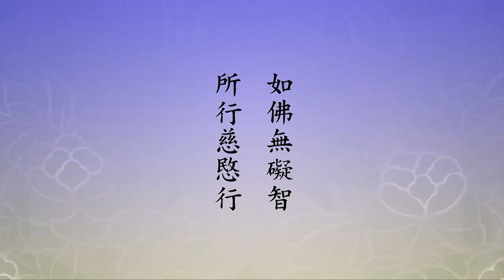🙏淨空老法師🙏這句話學佛的人不能忘掉 為什麼？🙏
【如佛無礙智。所行慈愍行。】
　　這兩句經文我們要把它記住，時時刻刻想著跟佛一樣。能嗎？能。為什麼？因為你本來是佛，這句話學佛的人不能忘掉，一切眾生本來是佛。什麼是佛？明心見性就是佛，佛是心性，見到心性就見佛了，就成佛了。佛是圓滿證得，自性圓滿的起用。我們的自性迷失了，並沒有失去，但是迷的時候它不起作用，它起作用是反作用，就是煩惱，不是菩提。菩提是覺了，完全覺悟，通達明瞭，沒有障礙。我們現在雖然有，迷了之後它不起作用，誰起作用？阿賴耶起作用。迷了之後，自性就變成一個阿賴耶，自性是真心，阿賴耶是妄心，迷了的時候妄心做主。妄心有分別、有執著、有起心動念；真心沒有，自性裡頭從來沒有起心動念，也沒有分別執著。起心動念就是阿賴耶識，分別是第六意識，執著是第七末那識，三心二意。三心就是阿賴耶、末那、意識，這叫三心。二意就是意識跟意根，第七末那叫意根，它起作用的時候就是意識，它本身也起作用，執著，第六分別，這叫二意。三心二意是假的，不是真的，自性裡頭本來沒有，迷的時候發生這個幻相。
　　我們如何轉識成智？方法很多，所謂的是八萬四千法門，門門都能夠轉識成智。八萬四千法門用的是戒定慧，因戒得定，因定開慧，慧一開，迷就沒有了，智慧現前，迷就破掉了，這就是轉識成智。淨宗用什麼方法？淨宗用信願持名，用這個方法。行嗎？行。海賢老和尚做給我們看了，他做得徹底，做得究竟，做得圓滿。他不認識字，沒有念過書，師父只傳他一句「南無阿彌陀佛」，教他一直念下去，求生淨土。他聽話，他老實、真幹，這一句名號念了九十二年，他成功了。我們看《永思集》，細心去讀這本書，你會體會到，他用這個方法得念佛三昧。首先得功夫成片，這是三昧裡面下等的；再提升，事一心不亂；再提升，理一心不亂，他真的達到理一心不亂。
　　我的估計，用這個功夫到明心見性，二十年，一句佛號念到底。功夫成片生凡聖同居土，事一心不亂生方便有餘土，理一心不亂生實報莊嚴土，這不可思議。說明他能做得到，人人都能做得到，問題就是你肯不肯相信，你肯不肯真幹。他的祕訣，就是這一句佛號，一切時一切處未曾丟失，這就是他成功的祕訣。阿彌陀佛、阿彌陀佛一句接著一句，沒有忘掉，叫沒有丟失，沒有雜念進來，沒有妄想。裡面不生妄想，外面雜念進不來，就是這個佛號起了作用，要一句跟一句，妄想進不來。天天如是，年年如是，年復一年，一直到佛來接引他往生，九十二年。修淨宗，這是現代人，給我們做出這麼好的榜樣。